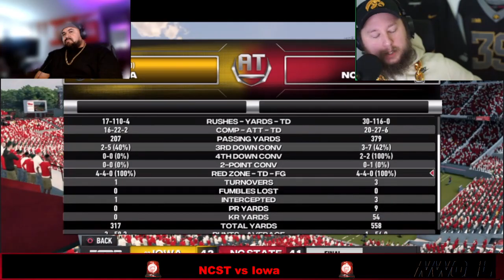NC state vs Iowa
We are a Ncaa football streamer league. We stream on twitch at the following

Coaches
Jtgaming21-Iowa
Jimi2blunts-Oregon
49ergeorge365-NC State
DaPhamtasticDuo-Michigan
DarkSpecta16-Penn State
CoachBrusoe-Wisconsin
VonRyeSTL-North Carolina
CincyBowen-Florida State
RevampTV-Miami
Snausages79-Oklahoma State
9Lew-Commissioner